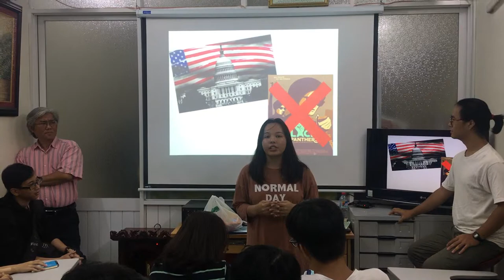How we practice speaking English – Black Panther by Duyên